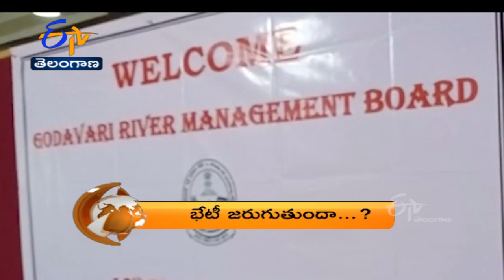7.30 AM | ETV 360 | News Headlines | 27th April 2022 | ETV Telangana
7.30 AM | ETV 360 | News Headlines | 27th April  2022 | ETV Telangana